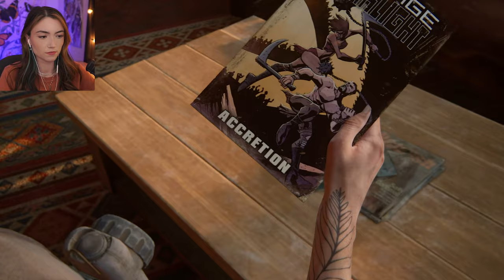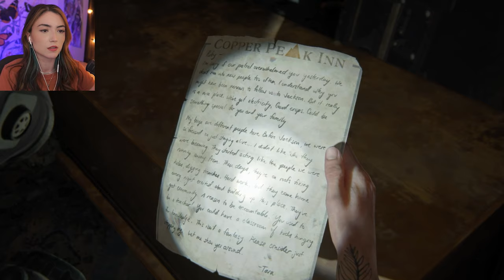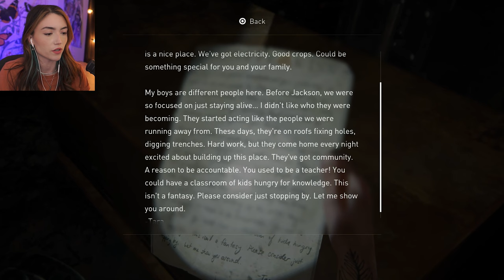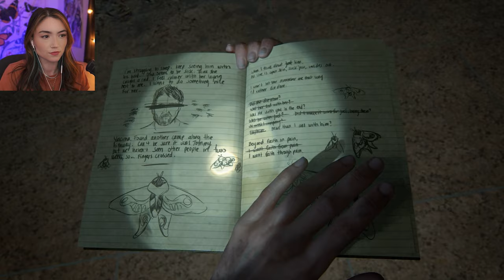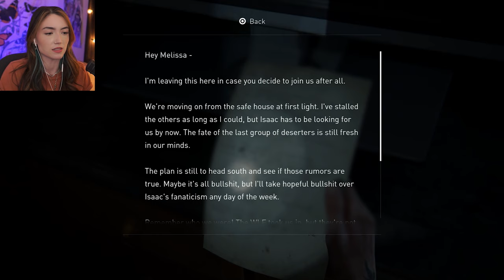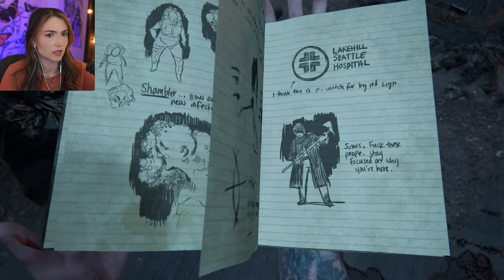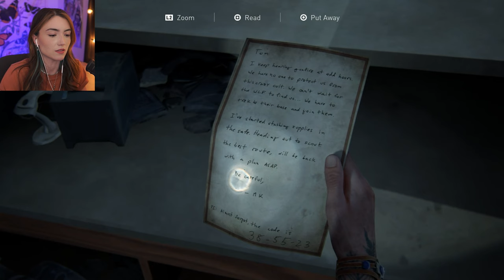Ellie Vs Seattle - The Last of Us Part 2 - Part 6